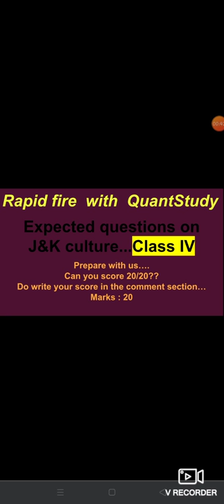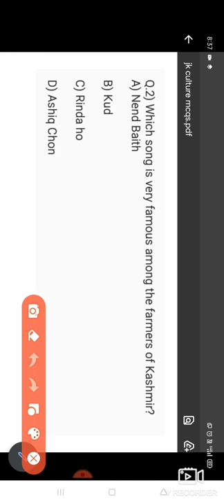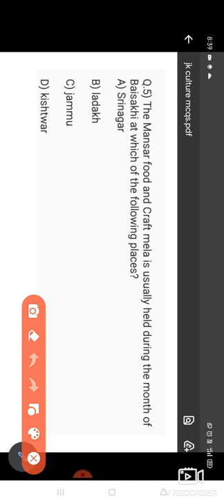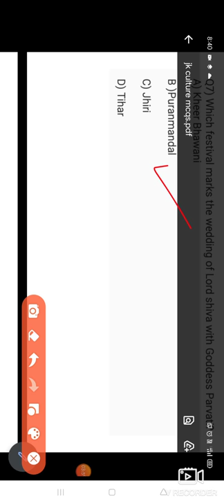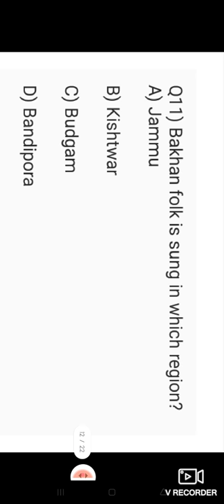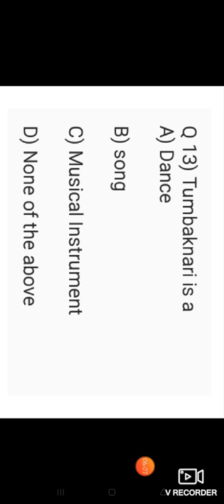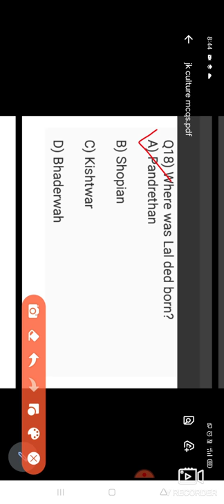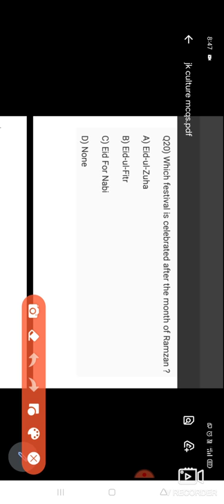GENERAL AWARENESS-II | JKSSB CLASS IV RECRUITMENT || ARSHIE MA'AM | JK CULTURE